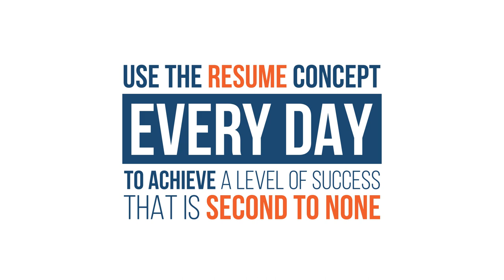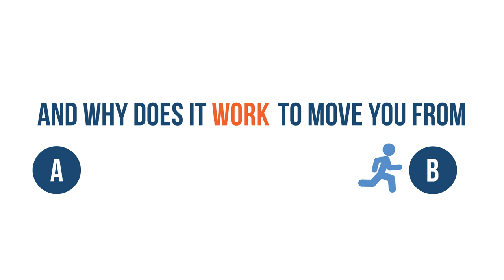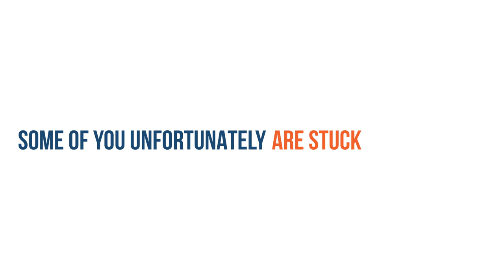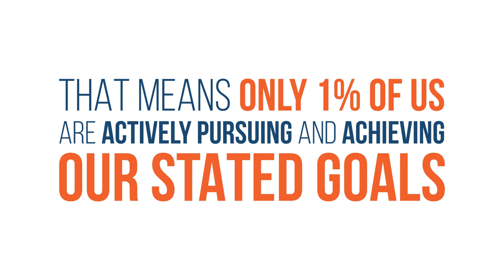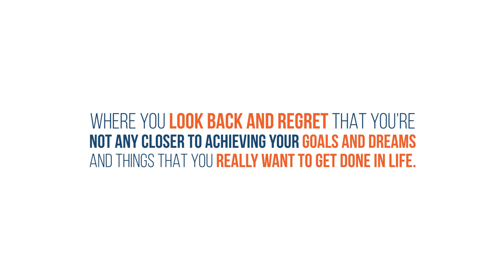Most Powerful Success Tool in the World!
Only 1% of Americans are actively pursuing and fulfilling their stated goals. This video is for the 99% who need to have the most powerful success tool in the world work for them.

What is the #1 Most Powerful Success Tool in the World?

It is the RESUME. But not just the resume that you would use to get a job. It is the RESUME that you would use to build a career.

That RESUME!

Visit us and let us help you get to the next step in your career. Wikepedia defines Career Development as the lifelong process of managing learning, work, leisure, and transitions in order to move toward a personally determined and evolving preferred future.

Your Career Development is a lifelong process.

From Resume to Work:

40 Reasons Why You Don’t Have the Job You Want:

The Daily Job Transition:

12 Secrets of the Interviewing Process Revealed: